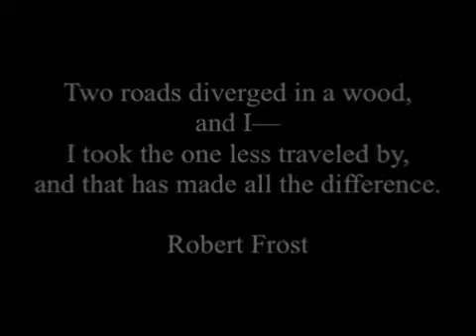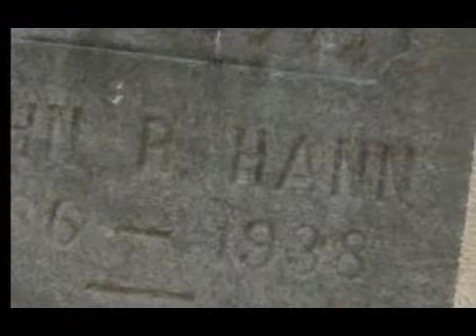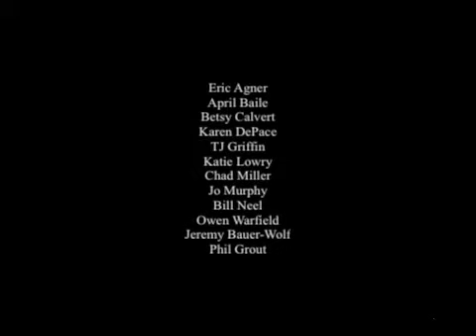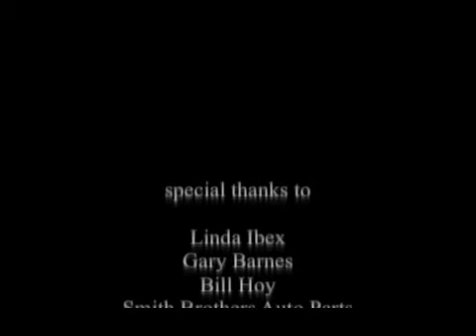The Open Road 2010 II